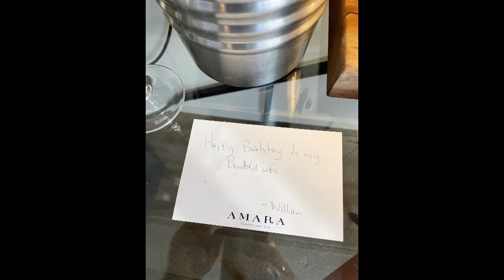Road Tripping Arizona three days in Sedona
Roadtripping Arizona from Phoenix to Sedona and the Amara Resort, hike Devils Bridge, Shopping at Tlaquepaque Village and Uptown, Dinner at Mariposa, walks down Oak Creek.